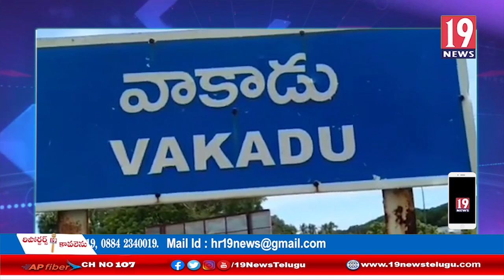తిరుపతి లోక్ సభ వైసీపీ అభ్యర్థి డా. గురు మూర్తికి మద్దతుగా మంత్రులు ప్రచారం - నెల్లూరు